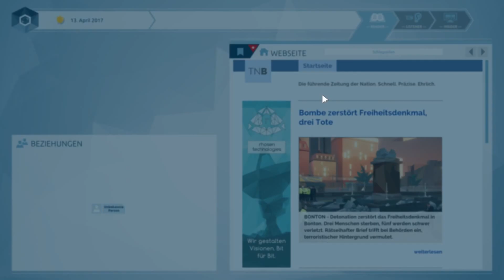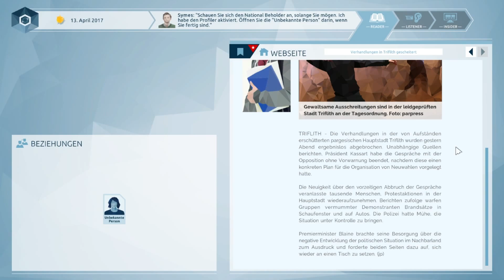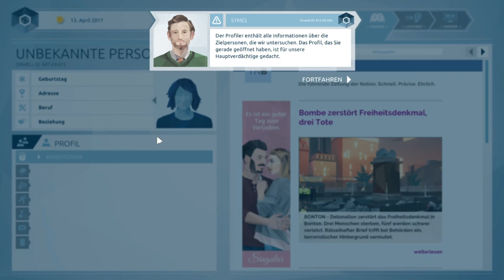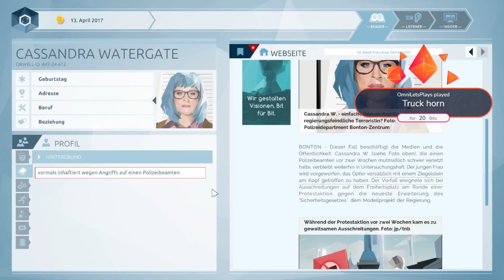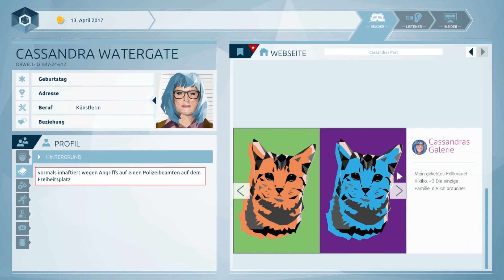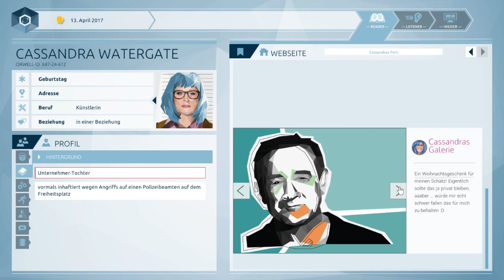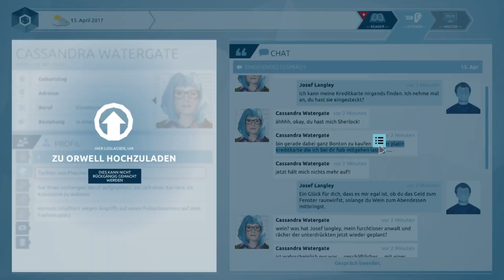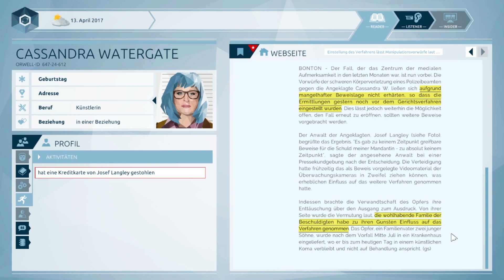Orwell: Keeping an Eye On You 📹 Episode 1🔎 Teil 1 von 3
📹 Lieke Spielt: Orwell: Keeping an Eye On You      [PC/  EPIC]
💾 GENRE: Abenteuer, Indie, Simulationen
🔎 ENTWICKLER & PUBLISHER: Osmotic Studios

Lieke ist watching YOU

Hallo ihr lieben, das sind Folgen, aus dem live Stream, wenn ihr die Streams nicht verpassen wollt und alles, vor allem uncut sehen wollt, dann schaut doch mal bei meinem Twitch Kanal vorbei.

Big Brother ist da – und das bist du. Untersuche das Leben der Bürger und finde die Verantwortlichen für eine Reihe von Terroranschlägen. Hierfür stehen dir Informationen aus dem Internet, persönliche Mitteilungen und private Dateien zur Verfügung. Aber Vorsicht, die Informationen, die du lieferst, werden Konsequenzen haben.

Orwell ist ein neues staatliches Sicherheitsprogramm, mit der Fähigkeit, das digitale Leben jeder Person in der Nation zu überwachen. Es kann die gesamte persönliche Kommunikation überwachen und auf jeden Computer zugreifen. Um die Privatsphäre der Bürger zu schützen, untersuchen menschliche Ermittler die von Orwell gefundenen Daten und entscheiden, welche Informationen an die Sicherheitskräfte weitergegeben werden sollen und welche nicht.
Ausgewählt aus Tausenden von Kandidaten sind Sie der erste menschliche Ermittler von Orwell. Doch als ein Terroranschlag die Hauptstadt der Nation, Bonton, erschüttert, werden Orwell und Sie sofort auf die Probe gestellt. Beginnend mit einer einzelnen Zielperson helfen Sie den Sicherheitskräften, ein Netzwerk potenzieller Täter aufzubauen.

Aber sind diese Personen wirklich Terroristen? Was sagen die Informationen, die Sie an Orwell weitergeben, über sie aus? Was, wenn Sie Dinge über sie herausfinden, die nicht einmal ihre engsten Vertrauten wissen? Was ist der wahre Preis der Sicherheit, nach der sich die Nation sehnt?

Untersuchen Sie die digitalen Leben von Bürgern. Durchsuchen Sie Webseiten, analysieren Sie Social Media-Beiträge, Dating-Profile, News-Artikel und Blogs, um die Verantwortlichen für eine Reihe von Terroranschlägen zu finden.
Dringen Sie in das Privatleben von Verdächtigen ein. Belauschen Sie Chats, lesen Sie persönliche E-Mails, hacken Sie PCs, greifen Sie auf medizinische Dateien zu, stellen Sie Verbindungen her. Finden Sie die Informationen, die Sie brauchen.
Bestimmen Sie die Relevanz von Informationen. Nur die von Ihnen bereitgestellten Informationen werden von den Sicherheitskräften eingesehen und verarbeitet. Sie entscheiden, was gesehen wird und was nicht, und beeinflussen damit, wie die Verdächtigen wahrgenommen werden.
Sichern Sie die Freiheit der Nation. Finden Sie die Terroristen, damit die Bürger der Nation sicher schlafen können und wissen, dass Orwell über sie wacht.
INHALTSWARNUNGBeachten Sie bitte, dass Orwell an mehreren Stellen im Spiel Schimpf- bzw. Fluchwörter beinhaltet sowie erwachsene Themen behandelt und nicht für jüngere Spieler geeignet ist.
Der Entwickler beschreibt die Inhalte wie folgt:

This Game may contain content not appropriate for all ages. It includes depictions of violence and crime and handles political topics such as extremism.